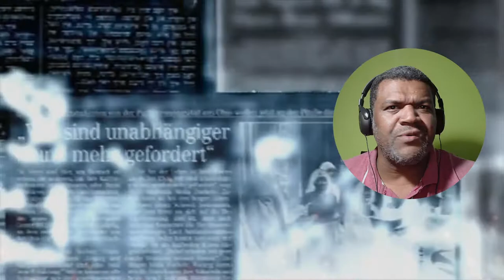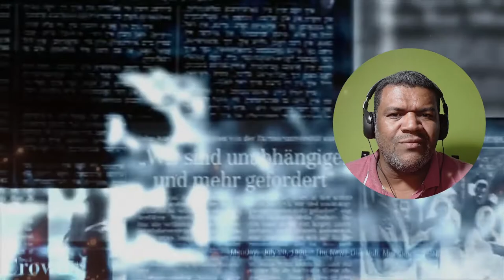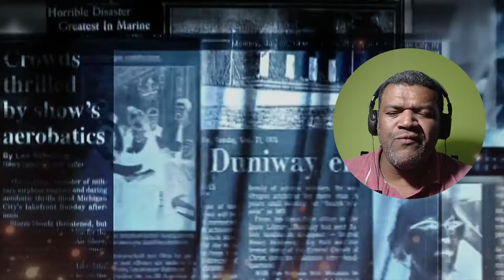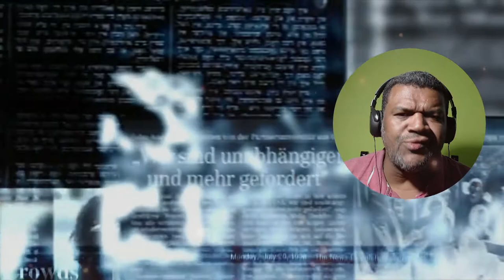VEJA O QUE ACONTECEU COM ESTE TANQUE BATISMAL !😨😨😨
▶ Neste  video trago ensinamento como voce pregar direto ao ponto. assiste este vídeo agora !!!